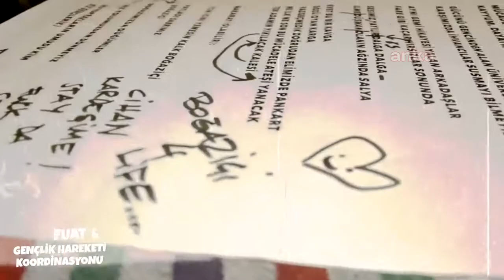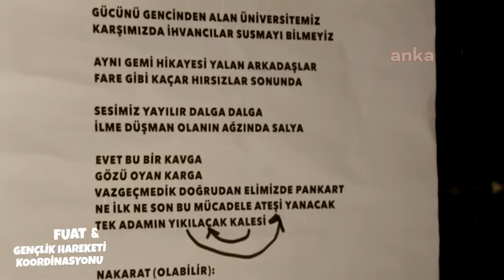RAPÇİ FUAT ERGİN VE GENÇLİK HAREKETİ KOORDİNASYONU'NDAN BOĞAZİÇİ ÖĞRENCİLERİ İÇİN ŞARKI:BOĞAZİÇİ HÜR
Rapçi Fuat Ergin ve Gençlik Hareketi Koordinasyonu, Boğaziçi Üniversitesi rektörlüğüne AKP'li Melih Bulu’nun atanması ile başlayan eylemler için özel bir şarkı hazırladı. Sözleri Fuat Ergin’e ait olan “Boğaziçi Hür” şarkısı Gençlik Hareketi Koordinasyonu’nun Youtube kanalından "Hazırladığımız parça, kayyum rektörlere karşı mücadele eden gençlere gelsin" sözleri ile yayına girdi.

Şarkının sözleri ise şu şekilde:

"Gücünü öfkesinden alır gençlerin her biri

Hareketin her bir öznesi var eder geleceği

Kayyuma karşı haykır sesi

Ayyuka çıktı

Çürük içi

Dikenli ve taşlı yollar yıldırmasın seni

Haykır ses

Haykır sesi

Özgürlüğün tadı pamuk şekere benzemez

Dolambaçlı yollar irademizi yenemez

Mücadele, hareket, gelecek bizim

Kayyum, dayatma ve baskılar sizin

Gücünü gencinden alan üniversitemiz

Karşımızda İhvancılar susmayı bilmeyiz

İçin içini yemesin

Kalk Boğaziçi

Patladı sabrımız

Boğaziçi

Boğazımızda düğümler

Boğaziçi

Biz yolumuzdan dönmeyiz Boğaziçi

Aynı gemi hikayesi yalan arkadaşlar

Fare gibi kaçar hırsızlar sonunda

Sesimiz yayılır dalga dalga

İlime düşman olanın ağzında salya

Evet bu bir kavga

Gözü oyan karga

Vazgeçmedik doğrudan elimizde pankart

Ne ilk ne son bu mücadele ateşi yanacak

Tek adamın kalesi yıkılacak

İçin içini yemesin

Kalk Boğaziçi

Patladı sabrımız

Boğaziçi

Boğazımızda düğümler

Boğaziçi

Ben derim Boğaziçi

Sen de hür

Boğaziçi Hür

Boğaziçi Hür

Biz yolumuzdan dönmeyiz

Bu toprakların umudu kim

Biz gençleriz"